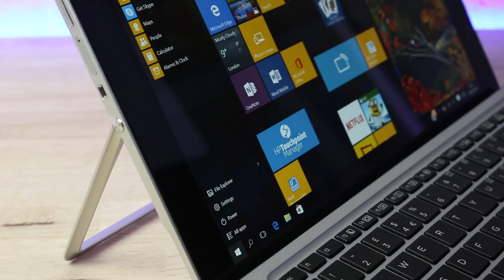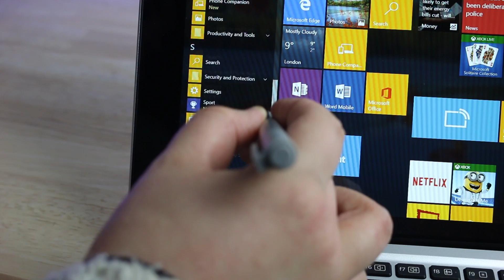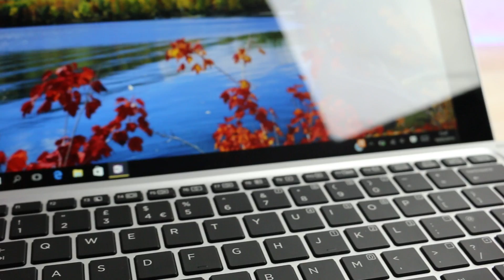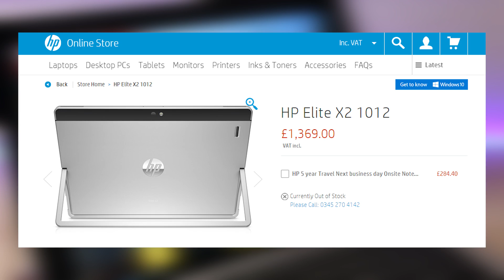HP Elite x2 1012 G1 Review and Keyboard Comparison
A review of the HP Elite x2 1012 G1 2 in 1 notebook with a keyboard comparison!

If you wish to purchase or need support for this device, please use our livechat

Let us know what videos you would like to see from us!

TunnelBear message: TunnelBear is the easy-to-use VPN app for mobile and desktop. to try it free when you sign up for unlimited TunnelBear data.